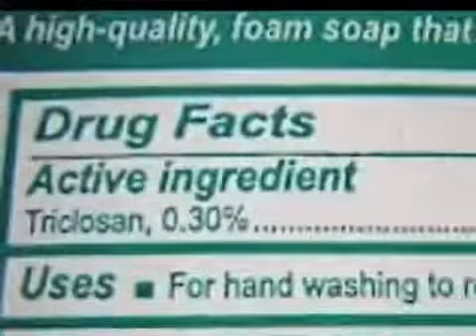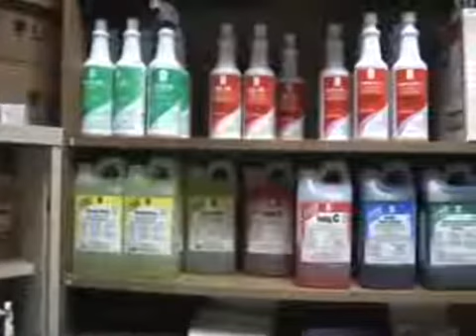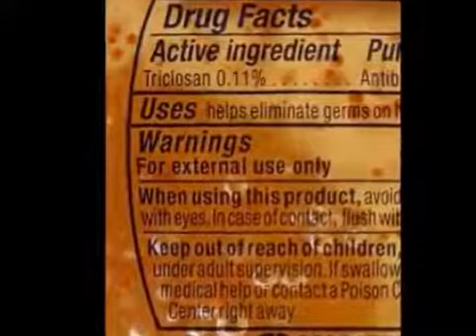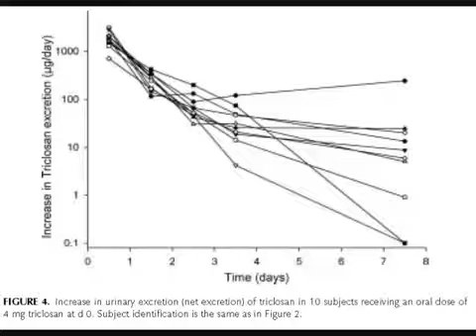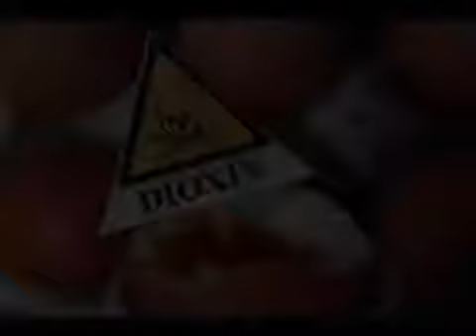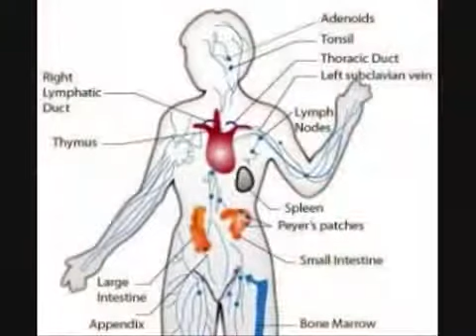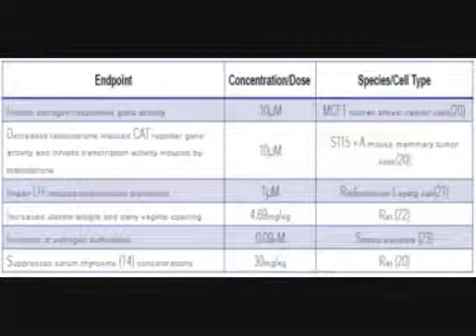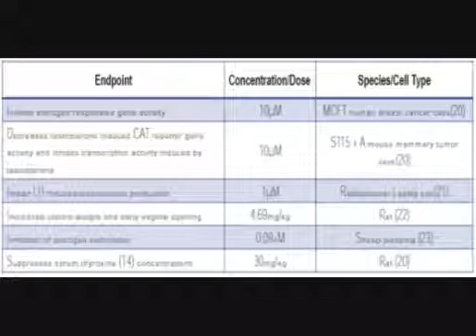Triclosan - Toxicology Video